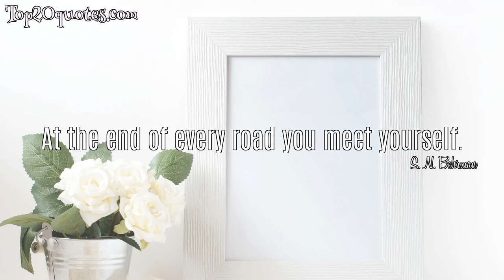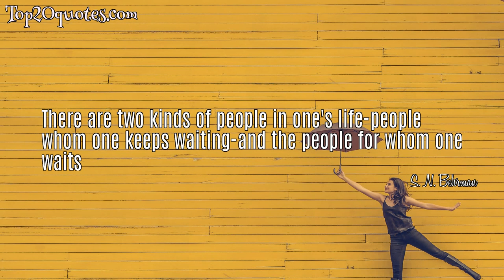🔥 Top 5 Famous Quotes of S. N. Behrman - Playwright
Top 5 Famous Quotes of S. N. Behrman:
 ✳ At the end of every road you meet yourself.
 ✳ I have had just about all I can take of myself.
 ✳ Nobody in love has a sense of humor.
 ✳ A wonderful discovery, psychoanalysis.  Makes quite simple people feel they're complex.
 ✳ There are two kinds of people in one's life-people whom one keeps waiting-and the people for whom one waits
🖎 Author: S. N. Behrman
♛ Career: Playwright
📅 Life: June 9, 1893 - September 9, 1973